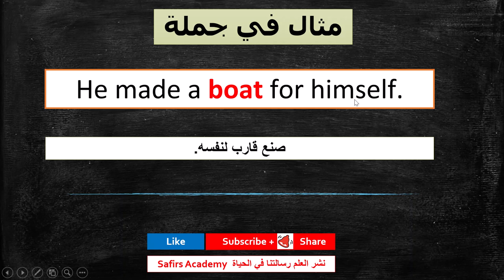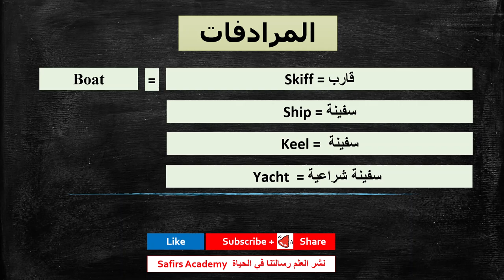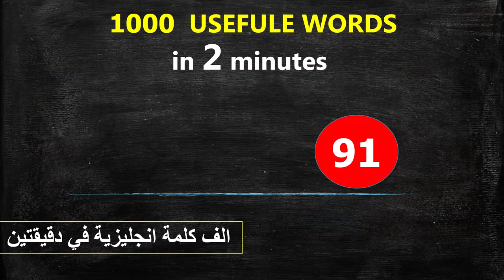اهم 1000 كلمة انجليزية في دقيقتين شرح كيفية استخدامها في جمل و المرادفات safirs academy 91 boat